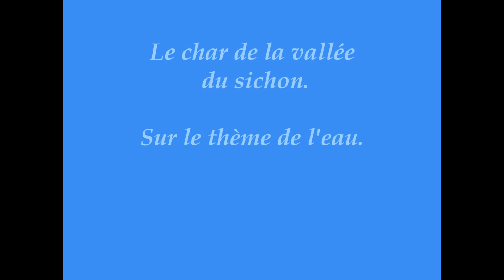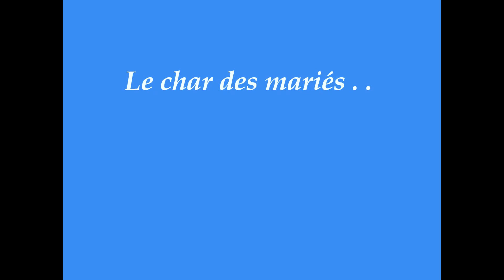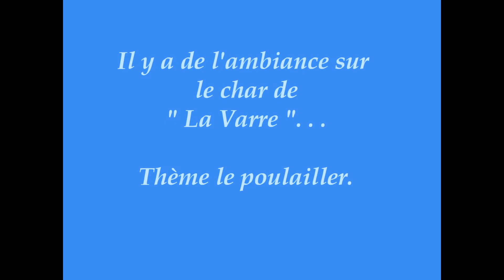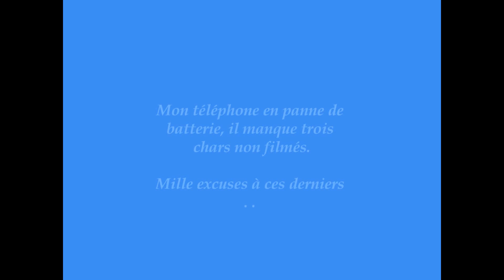Chars fleuris des 350 ans de LA CHAPELLE 03 le 25 septembre 2016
Quelques chars fleuris filmés avec mon portable  lors de cet anniversaire. Vos commentaires seront les bienvenus, et si vous avez aimé cette vidéo n'hésitez pas à mettre un pouce en haut . .Merci.